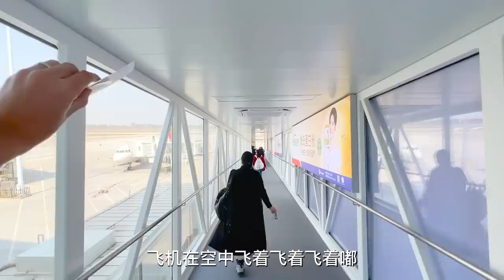夫妻第一次到杭州，像刘姥姥进了大观园，体验日料吃到饱【方伟学长】